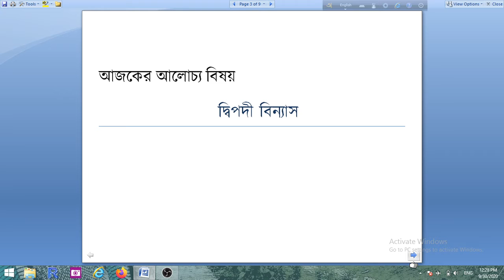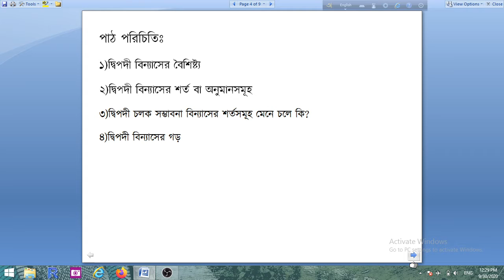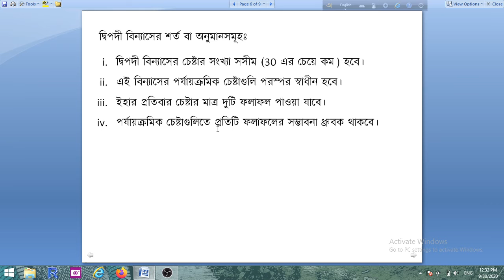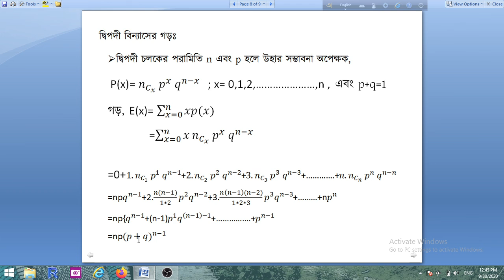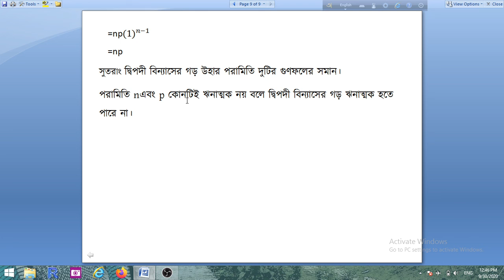Online class: পরিসংখ্যান ,Topics: দ্বিপদী বিন্যাস#shyampur college,Rangpur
Online class (11 & 12)
Lecture no. 04
Sub: Statistics
Topics: দ্বিপদী বিন্যাস
Lectured by.. Mst Lubna Yasmin
Shyampur College, Sadar, Rangpur,